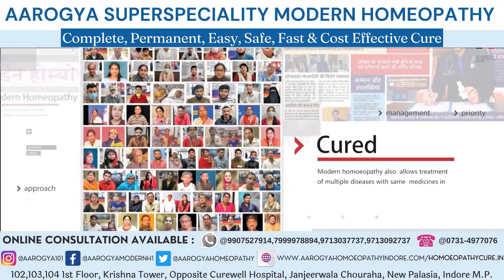Undifferentiated Connective Tissue Disease UCTD cured ANA Positive to Negative By Dr ArpitChopraJain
Undifferentiated Connective Tissue Disease UCTD cured ANA Positive to Negative By Dr Arpit Chopra Jain Aarogya Super Speciality Modern Homoeopathy indore to save life time drug & steroids dependency Rheumatoid Arthritis Cured Positive Anti CCP & ANA to Negative by Dr Arpit Chopra Aarogya SuperSpeciality Modern Homeopathy Indore SLE Systems Lupus Erythematotus ANA POSITIVE to Negative cured by Dr.Arpit Chopra Modern Homeopathy Also watch Chronic fatigue syndrome Fibromyalgia From Bihar Show Trust& Responded by Dr. Arpit Chopra Jain .watch Ankelosing Spondylitis CURED HLAB27 POSITIVE TO NEGATIVE BY DR ARPIT CHOPRA JAIN MODERN HOMOEOPATHY INDORE Also watch Rheumatoid Arthritis Positive RA Factor to Negative by Dr Arpit Chopra Modern Homoeopathy treatment Successfully. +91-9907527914, 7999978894 Dr. Arpit Chopra Jain (MD HOMOEOPATHY & Critical & Surgical Disease Specialist)
102, First Floor, Krishna Tower, Janjeer Wala Square, Opposite Curewell Hospital, New Palasia, (M.P.)
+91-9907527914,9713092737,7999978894